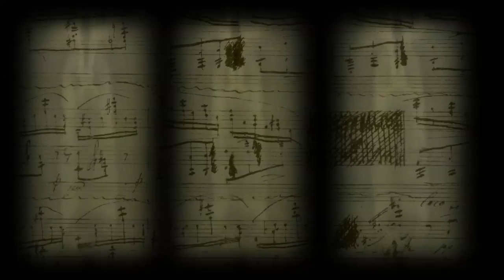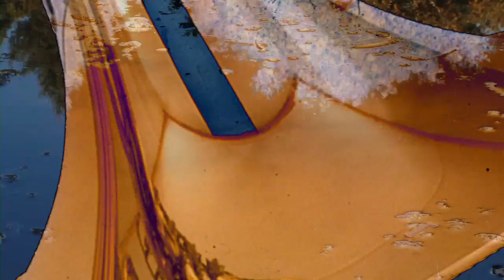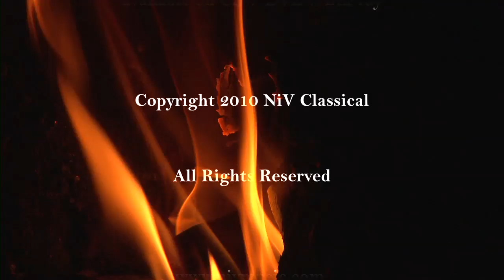Tranquility : Time-Vortex : Music United With Nature : Part 2 of 2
Written & Produced by Fred Kinck Petersen and Tzvi Erez.

Tranquility: Time-Vortex. Featuring nature sounds together with a unique blend of classical masterpieces and original music, for your mind, body and soul.